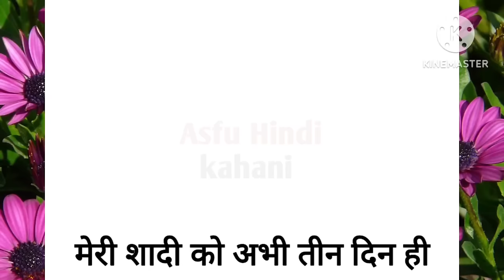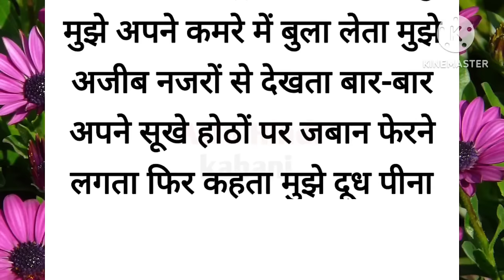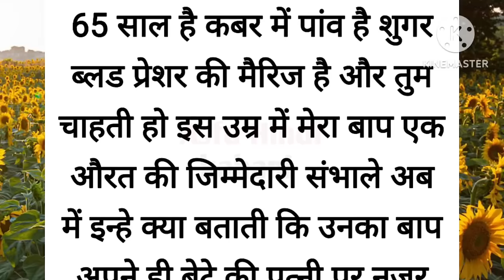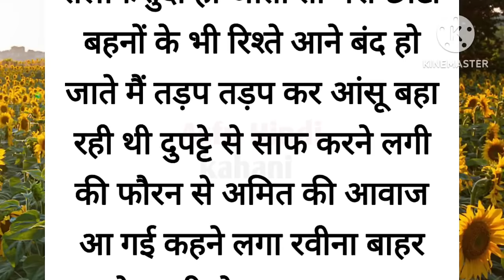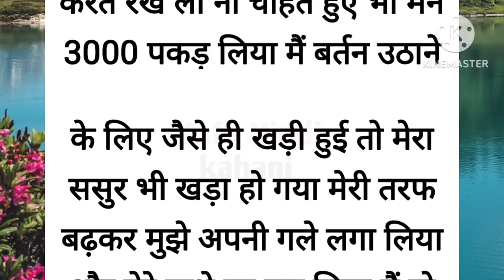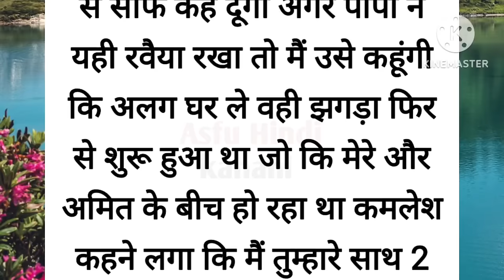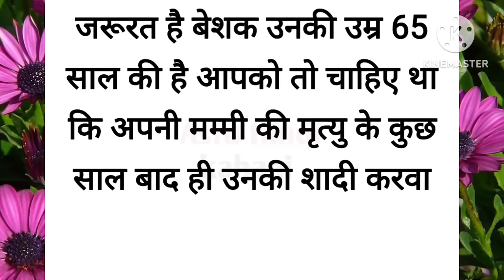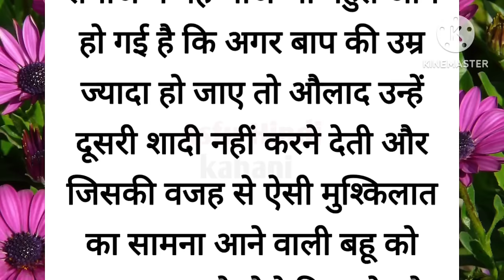Motivational Story | Romantic Story | best audio love story | Romantic Kahani | Suvichar| love novel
new romantic novel
best audio love story
love novels
suvichar
short love story in hindi heart touching
romantic kahani
best romantic audiobooks
audiobook romance short story
motivational kahani short
new romantic novel
novel stories in hindi
suspense love story
romance stories
short video
soft romance book
sad emotional story
new romantic novel
suvichar love
हिंदी स्टोरी
Sad love story audiobook
romantic thriller audio story
husband wife inspirational stories
best romantic story
motivational story
romantic story
bedtime story
emotional heart touching
50 अच्छी Moral Stories in Hindi
chalti kahani
छोटी कहानी इन हिंदी
new emotional
Pratilipi Hindi
Hindi story reading chapters story
family story
text story
written story
story
romantic video